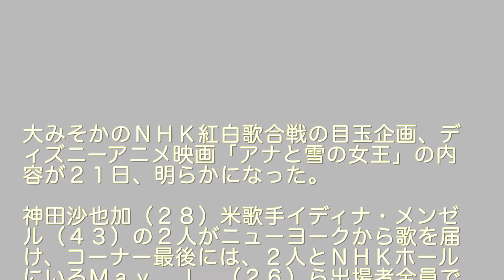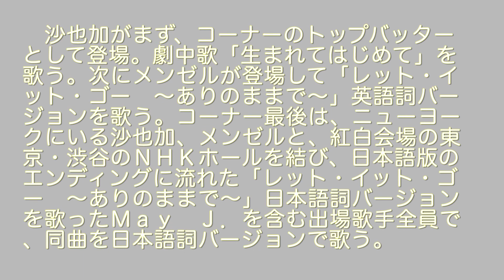紅白全員「アナ雪」メドレー 沙也加、メンゼルはＮＹから